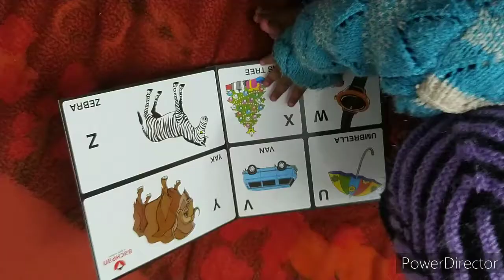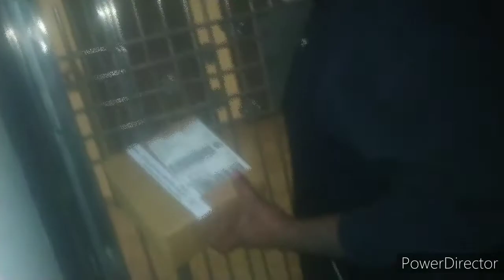Vlog | Day in my Life | Sagarika Tanni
Copyright : all the content of this channel is made by channel owner ( Sagarika shrivastwa ) do not copy or use any content without permission

Bye-bye
Stay blessed